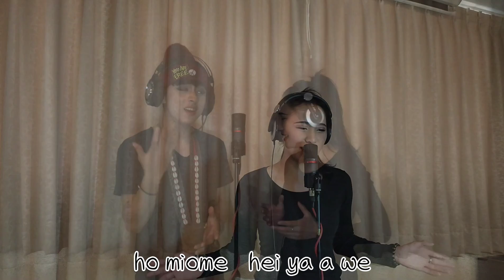[藍色楓葉] 全新單曲__記憶中的旋律__ 溫尚樺、戴亞琪[ YUYUPAS 優遊巴斯]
喜歡我們的各位聽眾可以至 優遊吧斯 鄒族文化部落 YUYUPAS Cultural Park
來欣賞我們漂亮的園區和現場精彩的表演
也可以來購買我們的專輯喔!
喜歡我們 也可以訂閱案讚加分享喔!
本頻道純粹分享優質音樂並推廣原住民音樂發展 無營利或商業行為
需要分享轉推也可以私訊本頻道喔